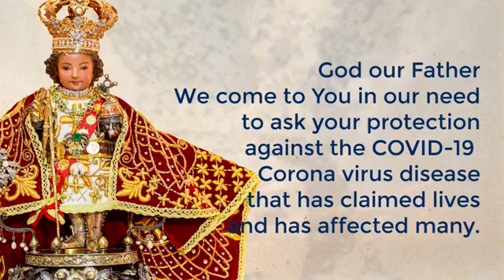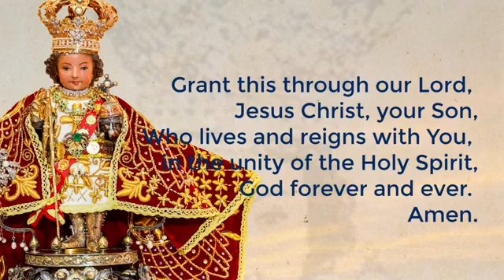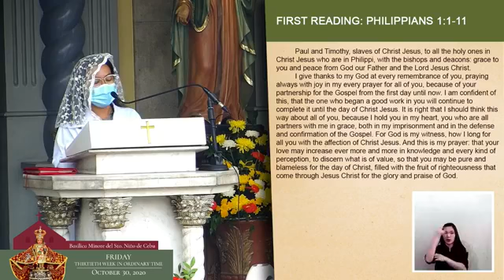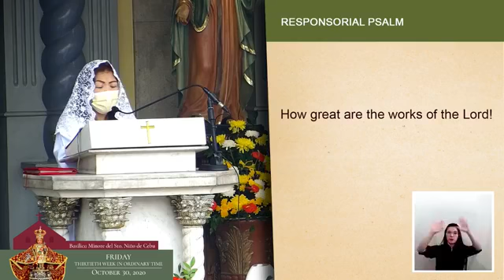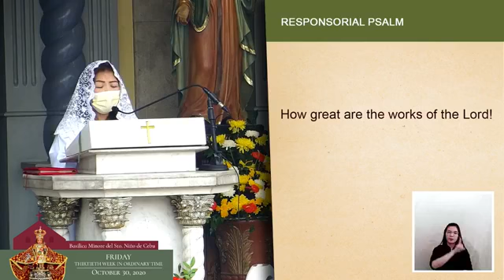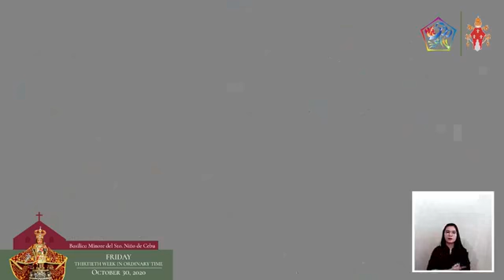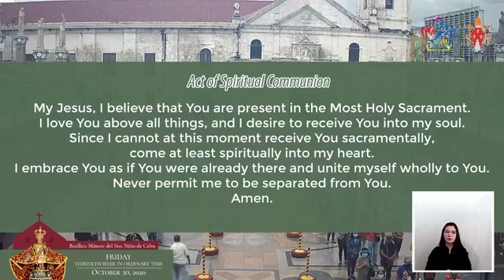English Daily Mass - Basilica Minore del Sto. Nino de Cebu Friday, October 30, 2020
Sto. Nino de Cebu English Friday Mass today